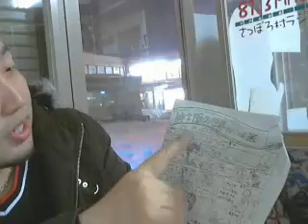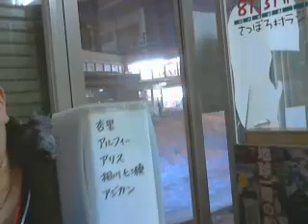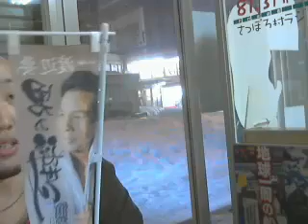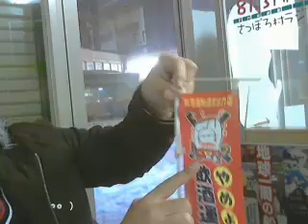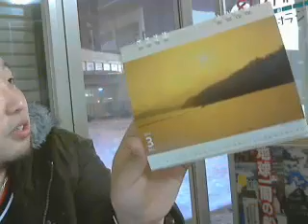キラ☆キタ！2014.3.18の反省会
キラ☆キタ！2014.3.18の反省会 - Captured Live on Ustream